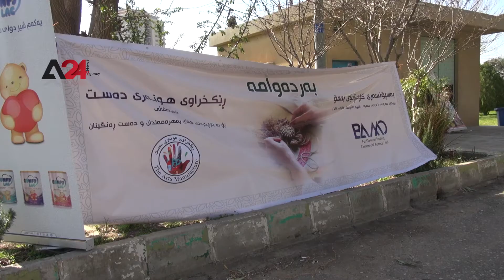Iraq - Exhibition of “Handmade Art" in Sulaymaniyah, a local movement to overcome unemployment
The Handicraft Organization in Sulaymaniyah has organized an exhibition of handicrafts with the participation of more than 100 craftspeople. The official of the organization, Sirwan Bakr, stated that the organization has recently been founded and it comprises more than 300 members of craftsmen and staff, to provide assistance to these workers by providing display place and supplies as well as to pursue job opportunities for lovers of manual art and set up courses for them. Bakr suggested that the exhibition would be a weekly display of artistic works such as accessories, clothes, woolen pieces, homemade food, and sweets. The handicrafts in Sulaymaniyah are widespread providing an atmosphere conducive to the advancement of the economy and tourism, while they provide additional jobs for the workforce, especially women trying to depend on themselves, be responsible for the household, and support the man in everyday life.